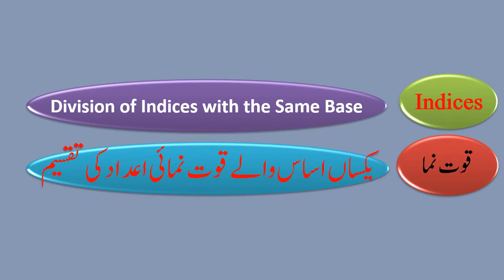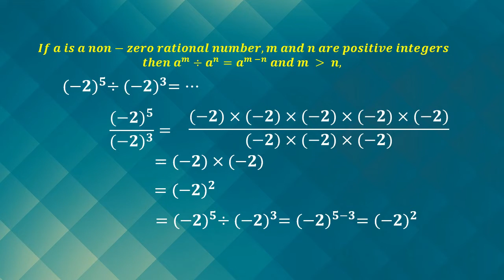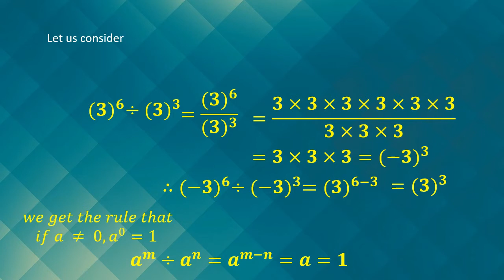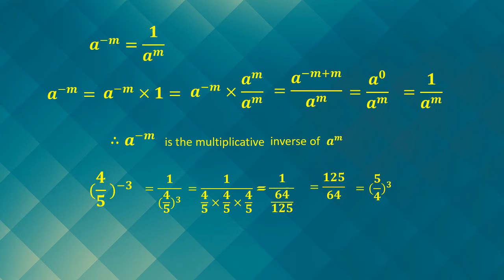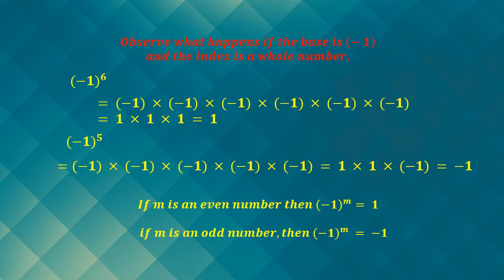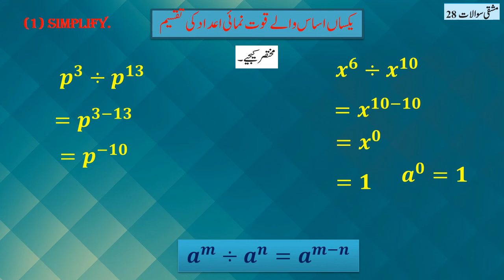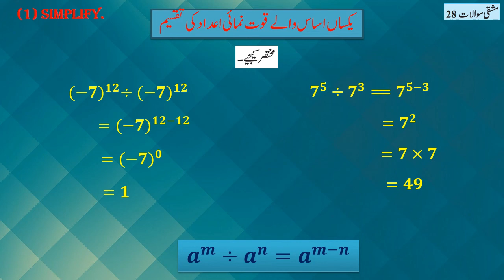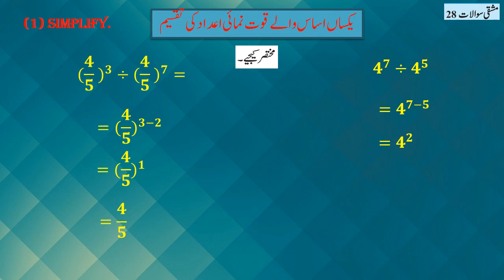BMC Edu. Urdu Math Std 7th Indices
Division of Indices with the Same base,
Practice Set 28,
B.O. VTC